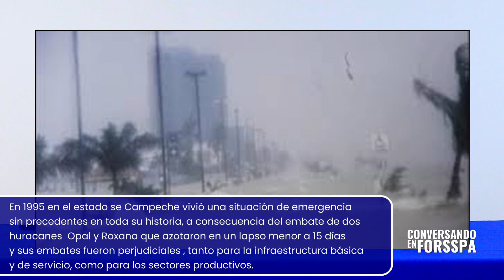PLAN DE RESPUESTA A EMERGENCIAS ANTE HURACANES P.1 | CONVERSANDO EN FORSSPA #69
Bienvenidos a nuestro Podcast: Conversando en FORSSPA con Pedro Rivera.

En esta ocasión el Ing. Julio Hernández nos platica su experiencia aplicando el plan de respuesta a emergencias frente a huracanes en el área de plataformas.

Conversando en FORSSPA con Pedro Rivera es una idea original donde compartirá sus experiencias a través de diálogos entre amigos, hablando de manera simple, sencilla y práctica sobre temas en materia de Seguridad, Salud, Medio Ambiente, Calidad, Desarrollo Organizacional y algún otro tema de nuestra actualidad.

 / forsspasc

 / forsspa_sc

 / forsspa